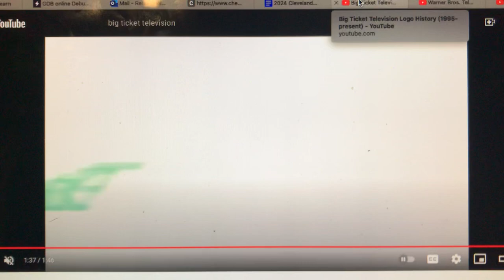Big Ticket Television/Warner Bros. Television/20th Century Fox Television (2018-2020)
From Season 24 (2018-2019) & Season 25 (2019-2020) of Rising From the Flames (1995-present).

Starting in 2018, the 3D shield in the 2017 Warner Bros. Television logo zooms in slowly as the clouds move to the right.